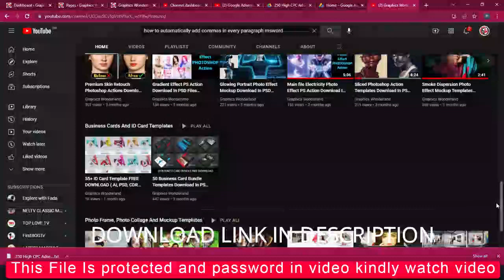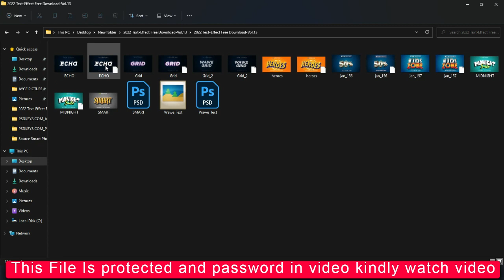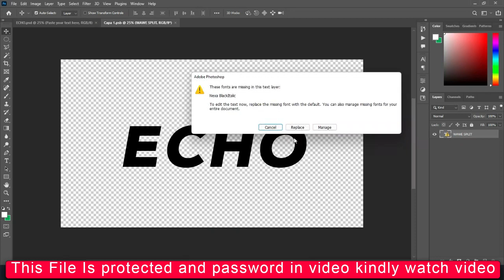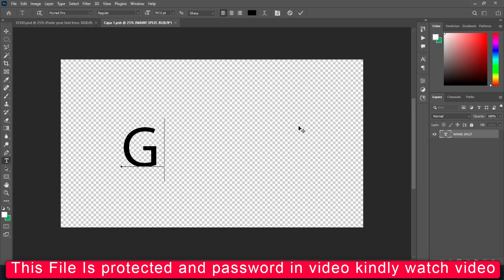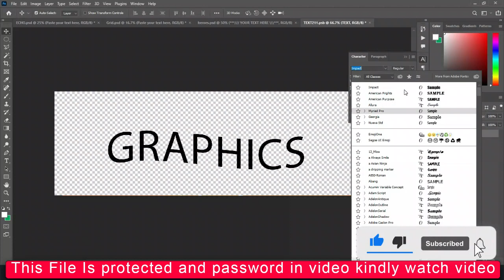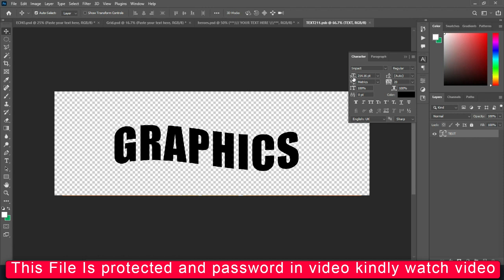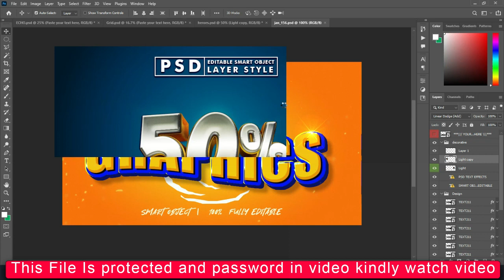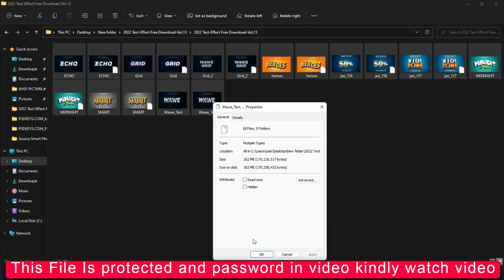2022 Text Effect Photoshop Tutorial Vol 13